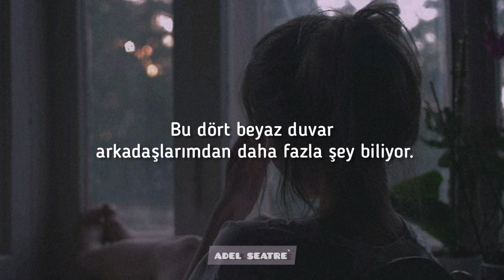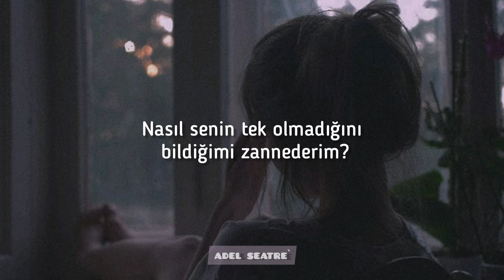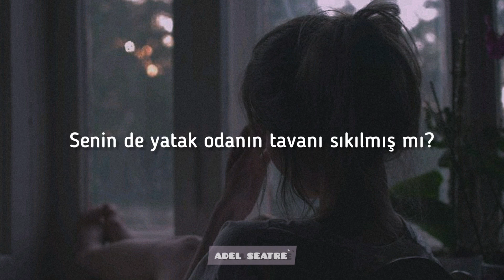Sody | Bedroom Ceiling (Türkçe Çeviri)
3 kere telif yedim usanmadan atıyorum küfür ede ede :D bu arada şarkının coverını aldım link eklerim.İyi dinlemeler ♡

LYRICS

[Verse 1]
I stay up late and I talk to the moon
And I can't stop telling him all about you
Wonder if you do the same thing I do
And these four white walls they know more than my friends
They watch me type messages I'll never send
This is the place that I just can't pretend to be alright

[Chorus]
Is your bedroom ceiling bored like mine
Of you staring at it all the time
'Cause it's seen so many nights while I cry and I yell at the sky
For not telling you how I feel
Is your bedroom ceiling bored
Like mine?

[Verse 2]
I get up early and talk to the sun
I ask her for guidance but she ain't got none
How am I supposed to know you're not the one?
I'm begging to the mirror 'cause I cannot find an answer
Too busy falling apart and I wonder if you're moving on
If you are, what's your secret?
'Cause I can't work out where to start

[Chorus]
Like mine?

[Chorus]
Like mine?